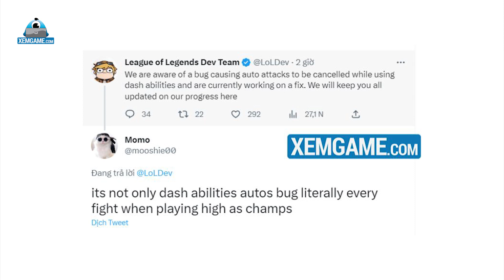Xuất hiện lỗi “mất đòn đánh thường” với nhiều tướng trong LMHT 13.3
Không lâu sau khi phiên bản LMHT 13.3 được cập nhật trên tất cả các máy chủ, cộng đồng game thủ đã nhận ra một lỗi nghiêm trọng và xảy ra một cách thường xuyên. Đó là việc đôi khi người chơi sẽ bị hủy đòn đánh thường khi kết hợp với chiêu thức, dẫn đến việc mất một lượng Sát Thương trong những pha combo.